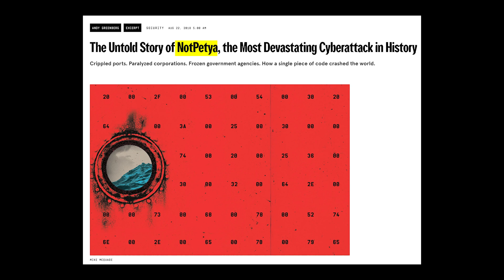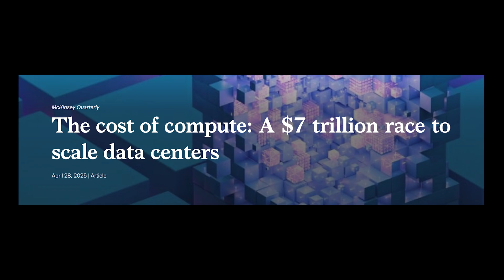How the Moon Is Becoming Earth's Ultimate Data Vault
What if your most valuable data wasn’t just floating in the cloud… but locked inside a vault on the Moon?

In this episode of The Endless Void, space journalist Kristin Fisher sits down with Chris Stott, CEO of Lonestar Data Holdings — the first company to deploy a data center on the Moon. As Earth’s AI-driven data demand explodes, a growing number of companies are eyeing space as the next frontier for data storage.

We explore:
— Why Eric Schmidt (ex-Google) called this a looming crisis
— How lunar lava tubes could become secure vaults for the planet’s most valuable data
— How SpaceX’s Starship could make off-planet data storage not just possible — but scalable
— The legal, technical, and existential implications of storing humanity’s memory off-Earth
— And why data sovereignty, deep space latency, and natural cooling give the Moon a unique edge

🎙 Hosted by Kristin Fisher — independent space journalist, CNN contributor, and daughter of two NASA astronauts.

⏱️ CHAPTERS

00:00 — Why the Moon?
02:21 — The Man Betting on Lunar Storage
03:12 — Lonestar's Origin Story
04:59 — Why use the Moon for storage?
05:41 — Data Sovereignty
06:01 — Why Lava Tubes Make the Perfect Data Vault
07:04 — Demand for Moon Storage Is Real
08:16 — The Moon’s Cybersecurity Advantage
09:16 — Can You Store Your Own Data on the Moon?
10:19 — Engineering Challenges
11:54 — Just How Much Data Are We Creating?
13:19 — Earth’s Infrastructure Is Falling Behind
14:24 — Backing Up Humanity
15:18 — Eric Schmidt & The Competition
16:16 — Why This Affects Everyone